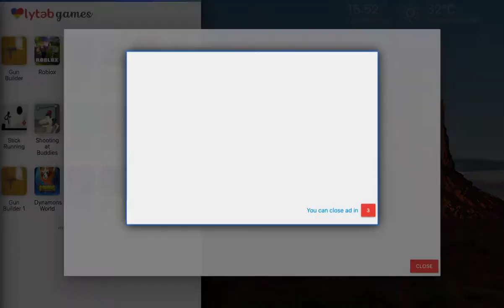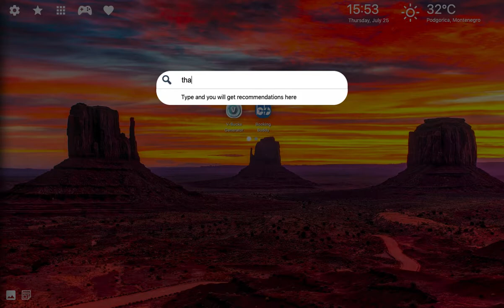Monument Valley Wallpaper HD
Monument Valley Wallpaper HD extension by LovelyTab. Install it for the greatest browsing experience. Open interesting news, facts and play games for free while enjoying your favorite HD Theme and Wallpapers.

HOW TO USE:

- This Monument Valley National Park HD is so simple and just by clicking on Add to chrome – it will be added automatically.

FEATURES:

- Bookmark favorite websites with just one click with our new Monument Valley National Park HD extension.
- Read related news and interesting facts - Utah Monument Valley Theme allows you to customize and add/remove these options

Monument Valley,Monument Valley Wallpaper,Monument Valley National Park